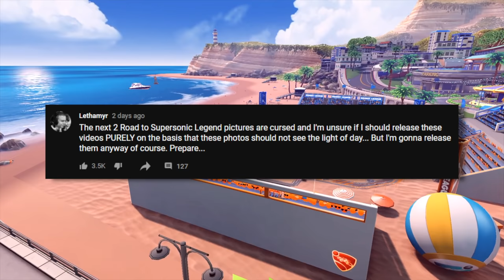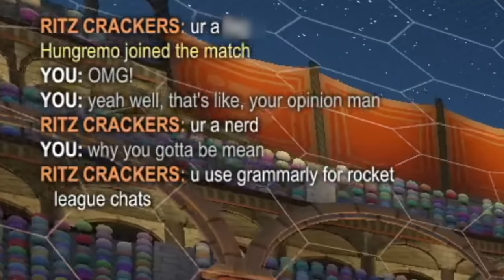IMAGINE BEING THIS TOXIC FOR NO REASON IN CHAMP 3 | Road to Supersonic Legend #33